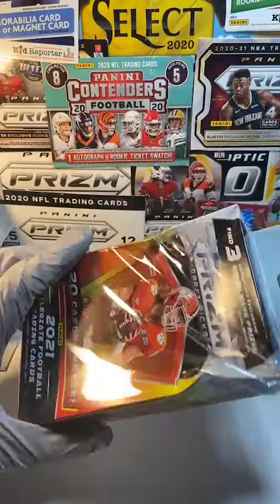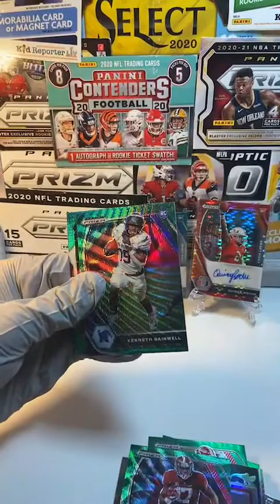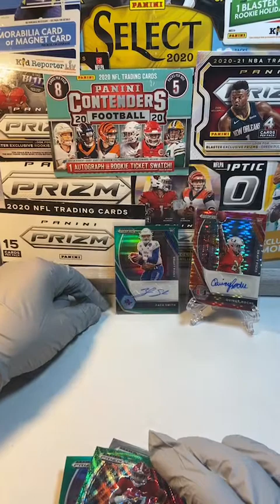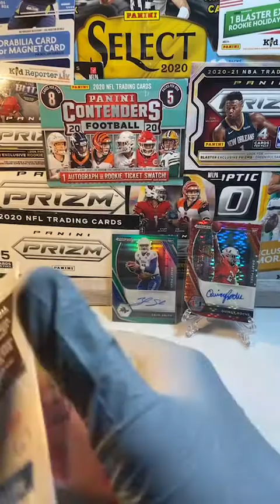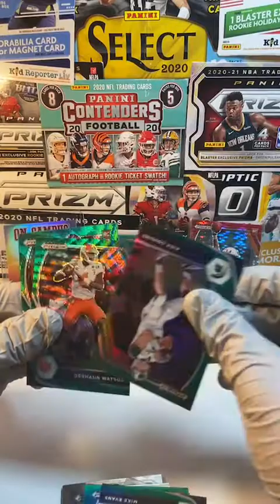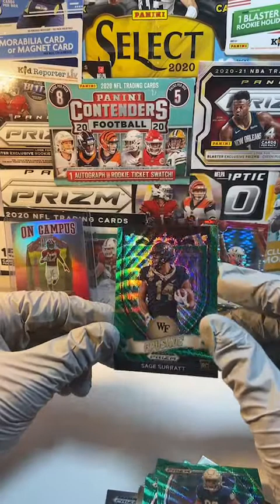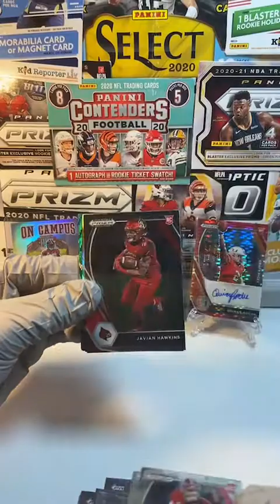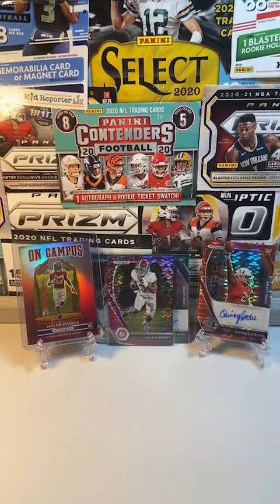Prizm Draft (x30) Hanger Break #109 PART 2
Glad you could join us in tonight's break.
And here is an eBay link (below) that you can use to buy into future breaks! Thanks man